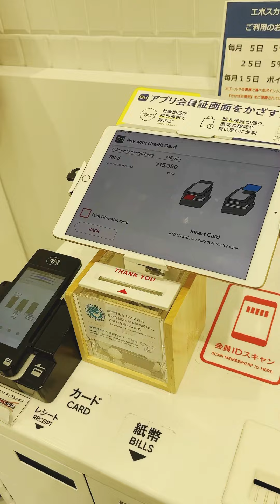Plus Size Shopping In Japan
Plus size shopping Japan!